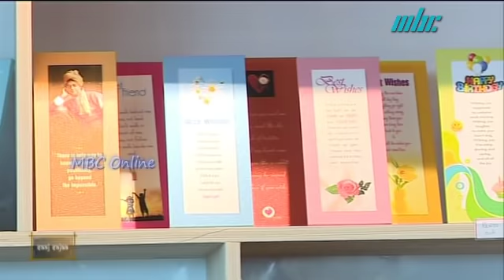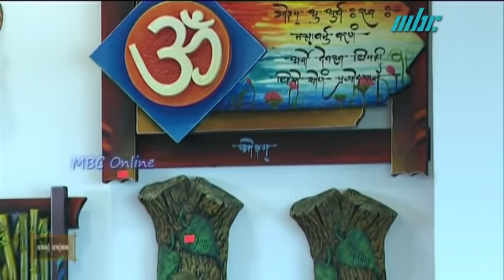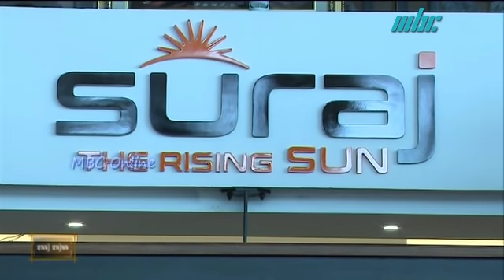Saaj Sajaa - S Murtees Deco Rosebelle